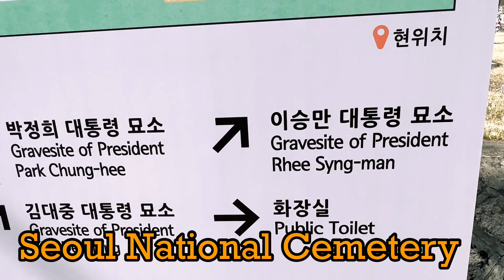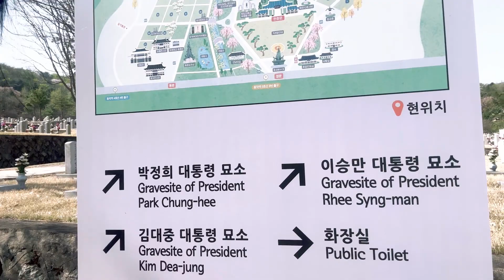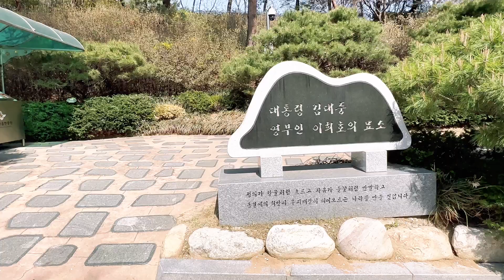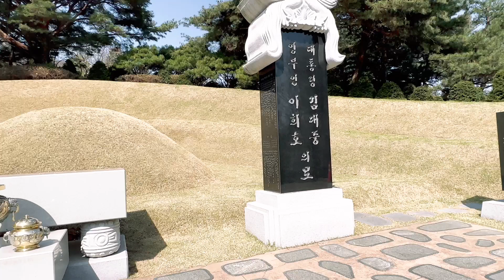Binisita ko ang puntod ng dating Presidente ng South Korea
The Seoul National Cemetery is near Dongjak Station on Seoul Subway Line 4 or Seoul Subway Line 9. Except for some special days, the Seoul National Cemetery usually allows access to the public.

The cemetery is reserved for Korean veterans, including those who died in the Korean independence movement, Korean War, and Vietnam War.[1] Four South Korean presidents are buried in the cemetery.